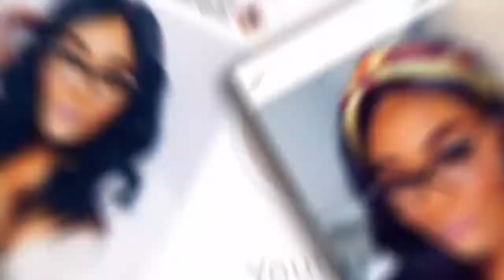WEEKLY VLOG: MORE PERFUME STANDS + CONTAINER STORE SHOPPING + REORGANIZING MY LIFE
What’s good TaylorGang. In this weeks video I talked about Microshading my eyebrows, I also bought a second perfume stand to go with my first one since my bottles are expanding and I had to redecorate and move things around in order to make it look right and fit in my space. I also did some shopping at the container store for more makeup storage. I’ll show you guys next week. I hope you enjoy this weeks weekly vlog!

Let me know what you think about these type of videos & what you all would love to see more from me! I loveee FEEDBACK! It helps me help you💋

I want to thank each and every one of you for your continued support. This is only the beginning! I love you all.

Thank you all so much for the continued love and support!
Can't do any of this without your motivation and love.